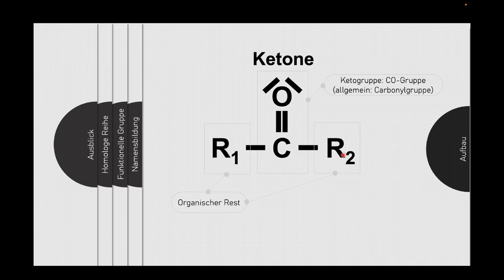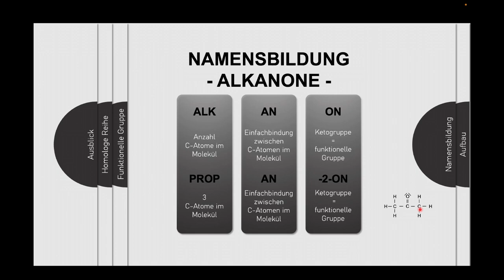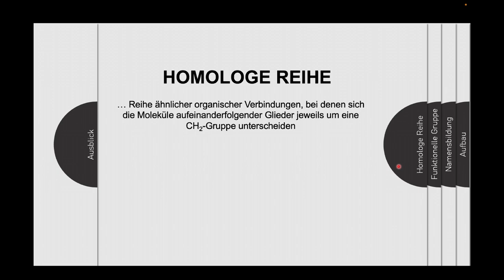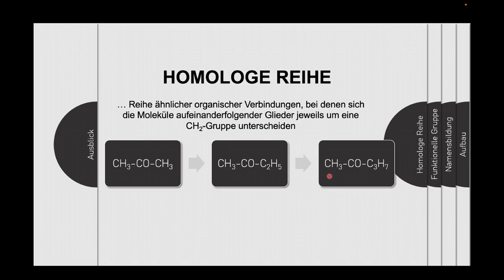Alkanone / Ketone - Aufbau, Namensbildung, funktionelle Gruppe, homologe Reihe, Ausblick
In diesem Video geht es um die Aldehyde bzw. im Speziellen um die Alkanale.

Kompaktwissen:
1 Aufbau
2 Namensbildung
3 Funktionelle Gruppe: Ketogruppe - Carbonylgruppe
4 Homologe Reihe
5 Ausblick: u.a. Propan-2-on